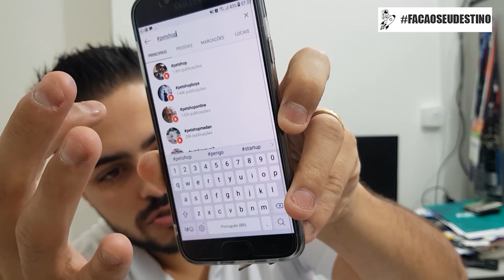O PODER DO INSTAGRAM NO SEU NEGÓCIO DICAS PARTE 2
VEJA A PARTE 1 -
LINK DO VIDEO 1 DO YOUTUBE

Quer uma lista de Fornecedores que eu uso na MINHA Empresa?

ACESSE ABAIXO:
TREINAMENTO GRATUITO SOBRE MERCADO LIVRE E LOJA VIRTUAL (+80 AULAS):

Continuando a nossa Série do Instagram e como aumentar as vendas usando essa poderosa ferramenta de relacionamento.

Você já pensou em acumular depoimentos com o Instagram?
Ser referência em um determinado segmento?
Gerar Tendência?

Para isso precisa começar!

Fique ligado.

Grande Abraço.

Att
Alexandre Nogueira